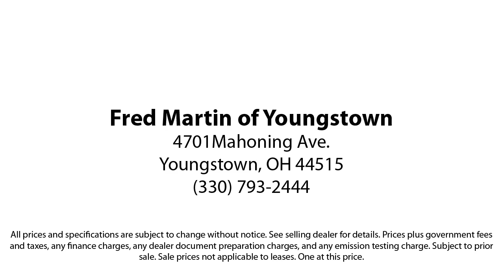2023 Ford Bronco Sport Big Bend Sport Utility Youngstown New Castle Kent Warren Boardman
2023 Ford Bronco Sport Big Bend Sport Utility Stock Number: M6691A Vin:3FMCR9B64PRD14166.